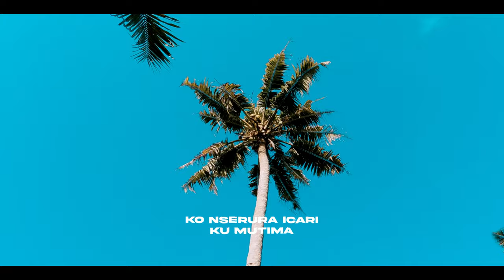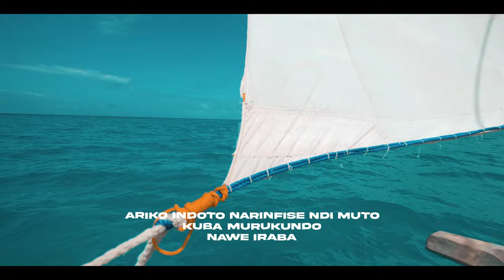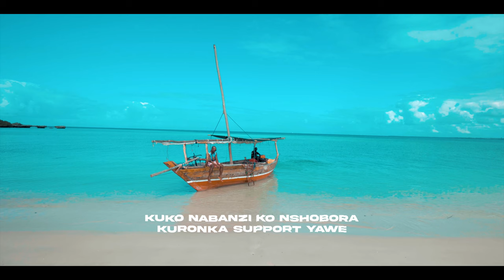Arnovic - Ndarekuye ( official video Lyrics )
On this planet earth, your first step is a gift of life from your mother’s womb. Secondly, you grow up and mature which leads to the decision of falling in love whith a partner of your choice. Thirdly, your relationship may or may not work out. My quick question to you, do you have a person you call Ex? If so, have you forgiven him or her? Have you let go and move on with your life?